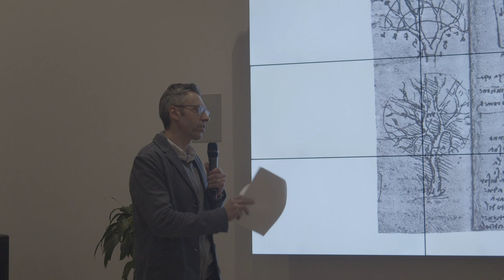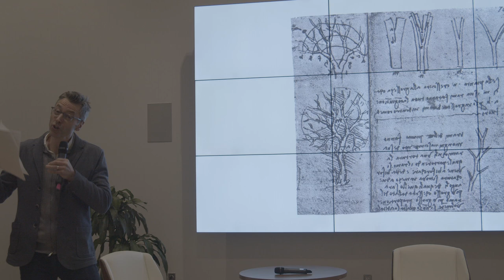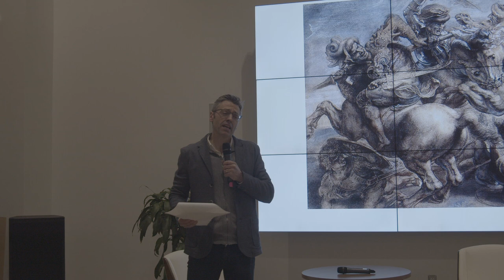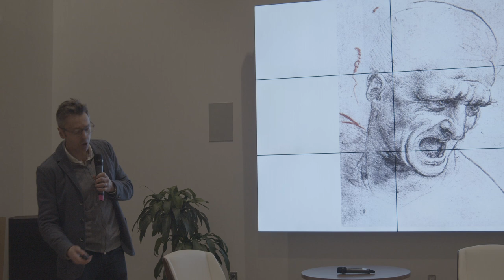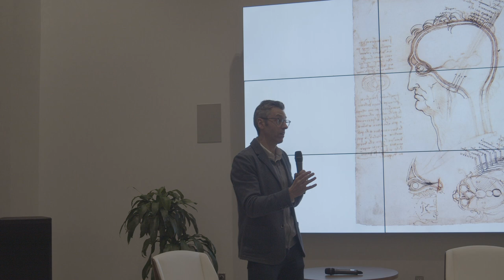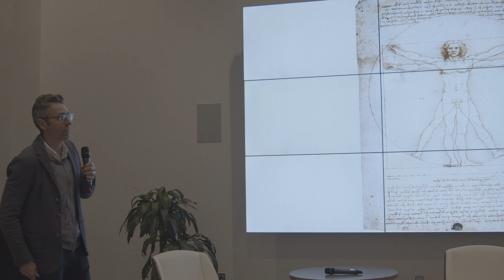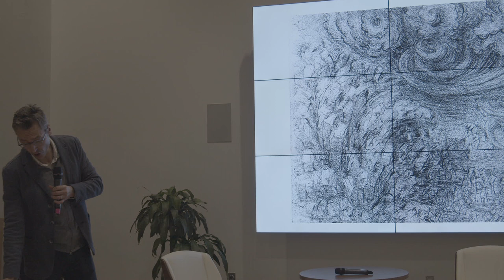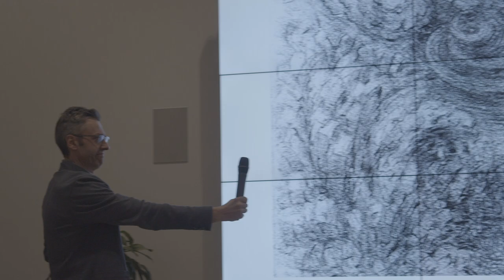Deconstructing da Vinci (Part 1) with Professor Sean Cocco and Choreographer Sonia Plumb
Trinity College (CT) Professor Sean Cocco and Choreographer Sonia Plumb share their knowledge of Leonardo da Vinci in the making of "The Dance of da Vinci." Deconstructing da Vinci was presented at Upward Hartford on January 29, 2019.